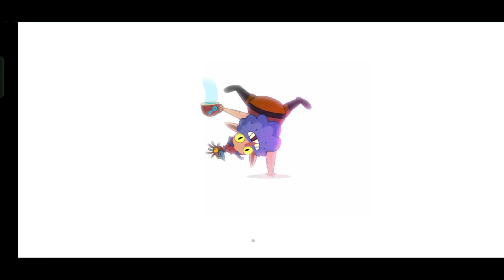FantasyQuest: Explore Enchanted Worlds in 'Lost in Play' | Unleash Your Imagination! #1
Description:

Dive into a world where imagination comes to life in "Lost in Play," the groundbreaking video game that takes you on an unforgettable adventure of creativity and discovery. 🎮✨

🌟 Key Features:

Enchanting Visuals: Explore visually stunning landscapes that seamlessly blend reality and fantasy, from magical forests to intricate steampunk cities.
Dynamic Gameplay: Roll enchanted dice, draw mysterious cards, and make strategic decisions to navigate through captivating quests and challenges.
Unpredictable Adventures: Embark on unique storylines and encounters in each playthrough, with surprises waiting around every corner.
Collaborative Multiplayer: Team up with friends to tackle obstacles, solve puzzles, and unravel the game's secrets together.
Unleash Your Creativity: Solve puzzles, craft unique solutions, and explore alternative paths to shape your destiny within the game.
Personalized Progression: Unlock special abilities, costumes, and items that reflect your individual play style as you journey deeper into the game.
Mesmerizing Soundtrack: Immerse yourself in the magical atmosphere with an adaptive soundtrack that enhances your emotional connection to the story.
Are you ready to lose yourself in a world where reality and imagination intertwine? Get ready to roll the dice and embark on an enchanting journey in "Lost in Play." Available now on multiple platforms. 🌌🎲

Experience the wonder that awaits in "Lost in Play." Let your imagination run wild! 🌠🎮